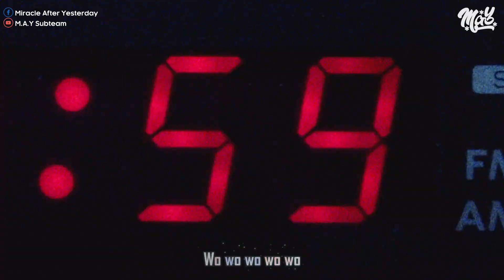「Vietsub」 WHY NOT? - LOONA (이달의 소녀)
Translator: Joyce
Timer: S
Typeset: Centaur
Encoder: Wine